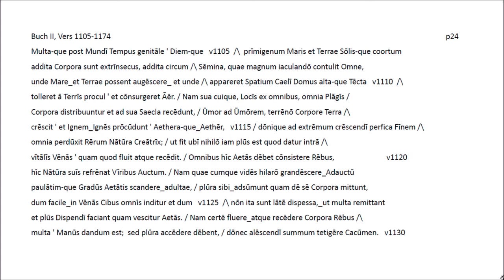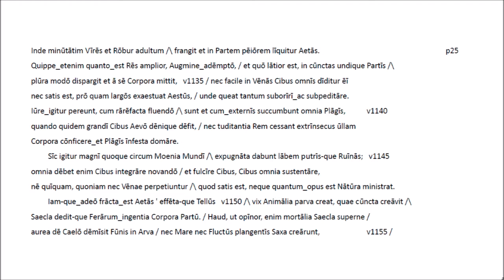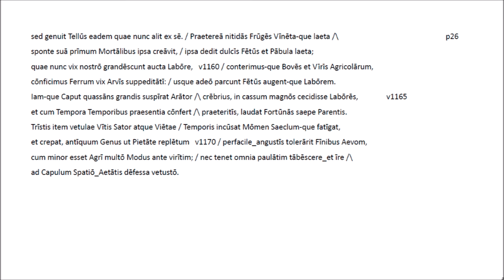Lucretius II v1105-1174 - Latin recitation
A short introduction to the series of Lucretian recitations in Latin only is placed at the beginning of the video 'Lucretius I v1-101 Latin recitation'.